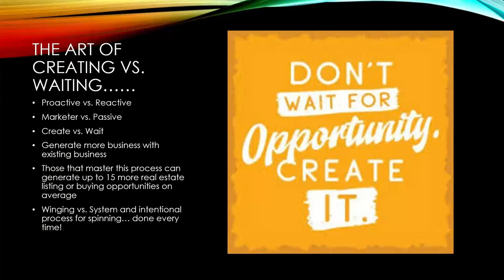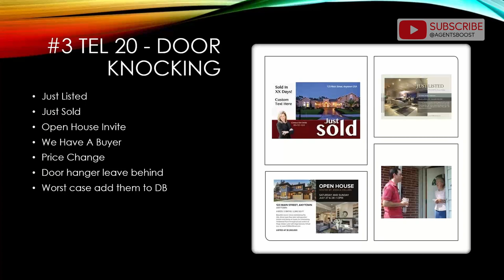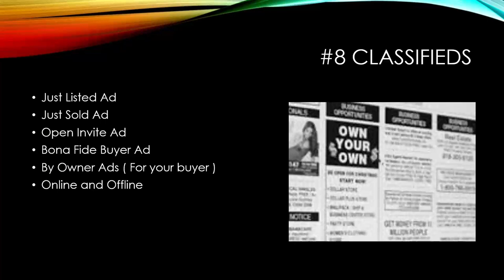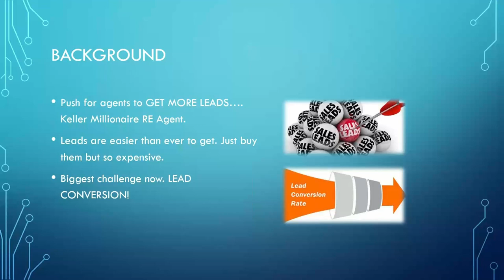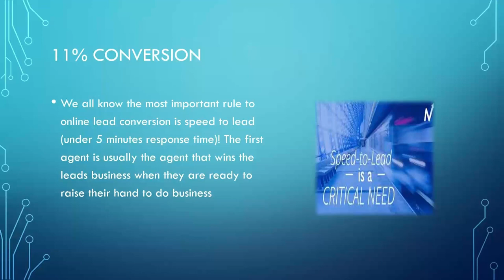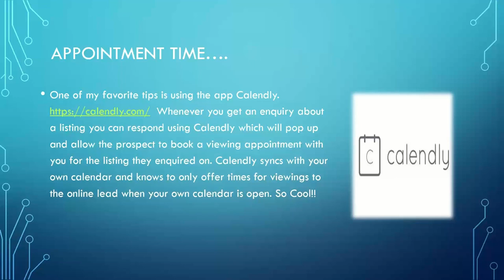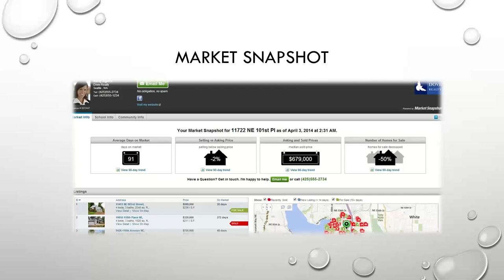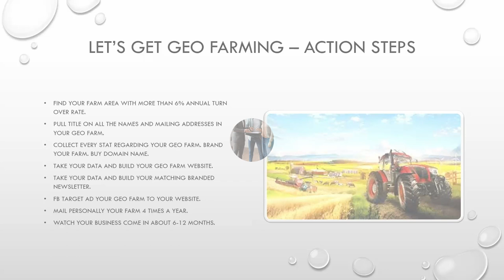Unlock Free Real Estate Coaching And Training For Lead Generation!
Struggling to dominate your real estate market and close deals? Our FREE Real Estate Coaching and Training 10-part webinar series is packed with actionable strategies, proven by real estate experts, to transform your business.

Week 4 webinar focuses on lead generation and prospecting in real estate.

The importance of consistent daily lead generation and prospecting is emphasized.

Direct Mail is highlighted as an effective method for lead generation.

Following up with Direct Mail through in-person visits or phone calls increases lead gathering chances.

Hosting open houses and inviting neighbors can lead to potential leads and inquiries.

Wade Webb and Agentsboost are dedicated to just one thing… your real estate business success.

No strings… no catch… Simply Rock-Solid field-tested real estate coaching with proven content targeted to boost your business. With a good mix of professional and personal real estate coaching, AgentsBoost is sure to be a frequent resource for you and your realty business. Our real estate coaching programs cover everything a real estate agent needs to be successful in 2024.

for more free resources

🏆  Awarded #1 Recruiting Broker in the Nation
🏆 Awarded Top 1% in the Nation for Sales as an Agent
🏆 Awarded #1 Firm and #1 Manager in the Nation